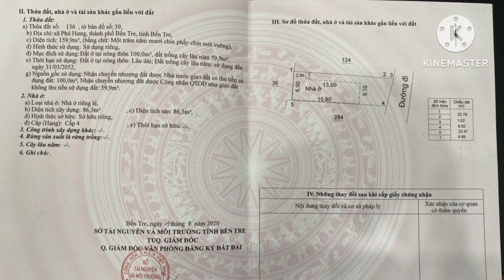Công Ty Tài Chính Thanh Lý Nhà Đẹp Mặt Tiền Lộ Nhựa 160 m2 Hướng Đông Có Chủ Quyền Nhà TPBT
BÁN NHÀ MẶT TIỀN LỘ NHỰA

Địa Chỉ : Xã Phú Hưng , Thành Phố Bến Tre

Diện tích : 159.9 m2 (6.92 ×22)

Hướng Đông , Thổ Cư 100m

- Sổ sẵn , hiển thị đường , dân cư đông
- Mặt Tiền Lộ Nhựa Đình Phú Tự thông
- Có Chủ quyền nhà hiển thị trên sổ
- Nhà mới 1 Phòng khách , 2 phòng ngủ , bếp tollet , sẵn điện nước
- Có hệ thống camera , wifi , máy nước nóng , máy lạnh
- Cách Đính phú Tự 400m có chợ nhỏ
- Cách Chùa Trường Quang 700m
- Cách Chợ Giữa , DT 885   1 km
- Cách Chợ Mỹ Lòng 1.3km
- Vào Trung Tâm Thành Phố 4km
- Cách Cầu Bến Tre 3  2km
- Cách UBND Chợ Trường 5km
- Cách KCN Giao Long 10km

Tìm đồng đội cùng hợp tácc
Tham gia nhóm zalo để nhận sản phẩm

Rất mong mọi người ủng hộ kênh mới